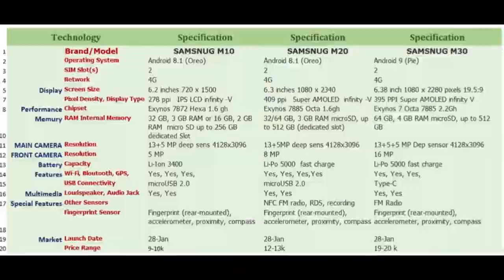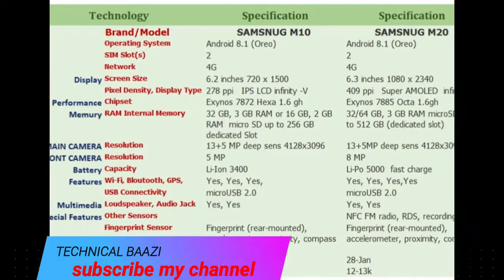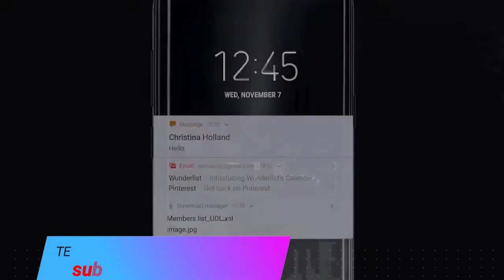samsung galaxy M10, to M30 specification and price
January 28
Ahead of the India launch on January 28, we take a look at everything we know about Samsung Galaxy M10 and Galaxy M20. Samsung's new Galaxy M series with two smartphones – Galaxy M10 and M20 – will launch in India on January 28/2019.
Information Technology, Consumer Electronics, Telecommunication, 4G, 5G, End user Device, Mobile Phone, Smart Phone, IT News, IT Review,  Technology Comparison,
TECHNICAL BAAZI